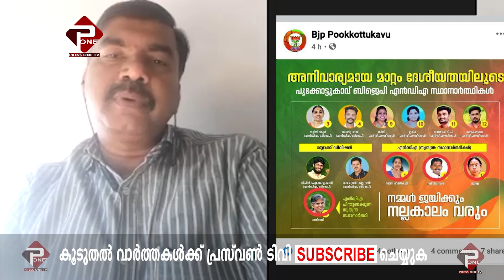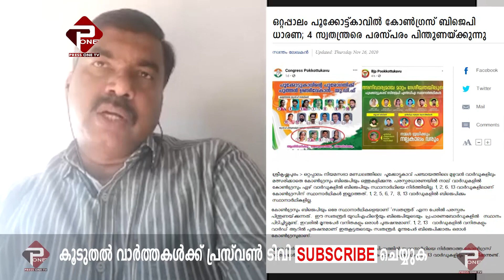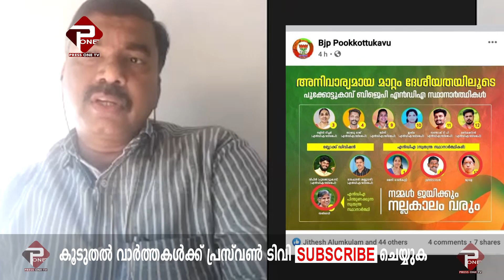ബിജെപിക്കും കോൺഗ്രസ്സ്നും സംയുക്ത സ്ഥാനാർഥി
പൂക്കോട്ടുകാവ് പരീക്ഷണം കോൺഗ്രസ് ബിജെപി നേതൃത്വത്തിന്റെ അറിവോടെ.